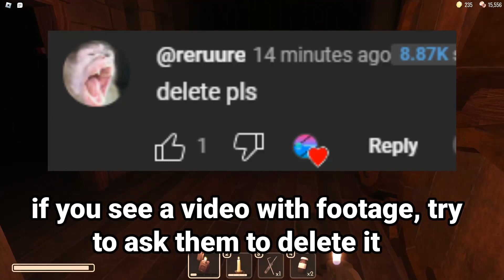Roblox Doors FLOOR 2 Was Accidentally Made PUBLIC! (Everything Explained)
CREDITS TO YOZY FOR SONG
roblox doors floor 2 by dreamy/mekbok is (in)famous for being made private, only accessible to a lucky few. recently, it was made public by accident from dreamys' mistake.
INFO
CREDITS TO YOZY FOR SONG, I didn’t know that I needed to ask to use it, I’ll probably stop using it from now on